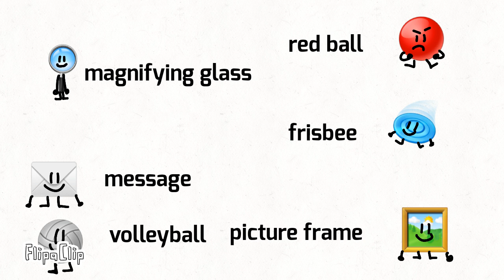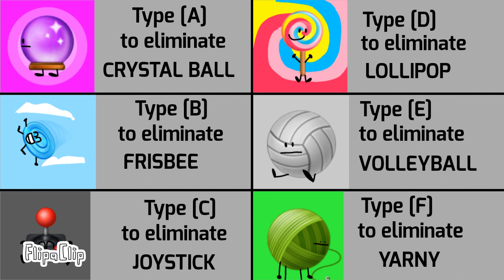AGS 25: The Second Rejoin